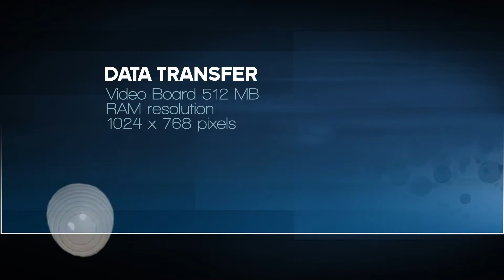CSO Aberrometer - Osiris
CSO OSIRIS Aberrometer is an electromedical system for measuring corneal and ocular aberrations, for use in opthalmological diagnosis by specialised medical staff and oculists. Osiris has a unique design that enables it to measure aberrations with a resolution of 45,000 points (at the maximum pupil diameter) with a wide dynamic.

Osiris, is a total ocular aberrometer, and is indispensable for the correct evaluation of critical patients who have, in addition to traditional low-order defects, even more complex ocular aberrations. Real-time measurements of the ocular wave front with customizable exam modes (ramps or square waves).

Composer: An Jone
Song: ES_Modern Time